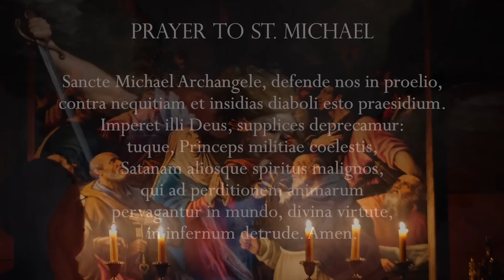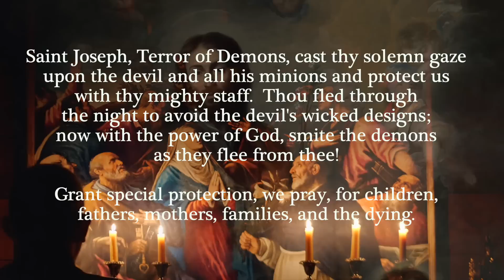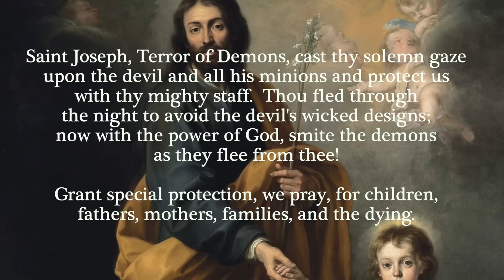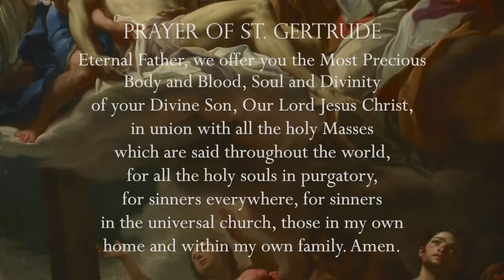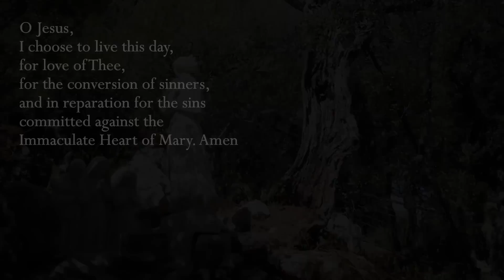Saturday, 26th November 2022 - Our Lady of Fatima Rosary Crusade